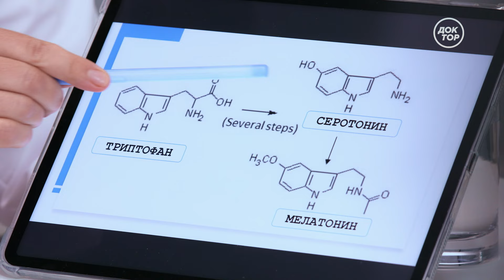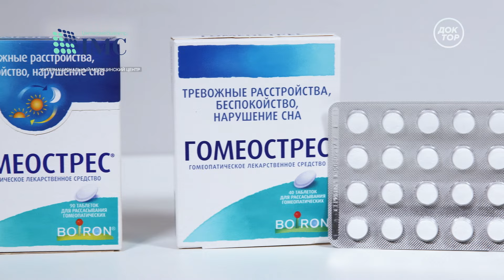Как отличить осеннюю хандру от депрессии / Просто о здоровье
Что делать, если осенью нет настроения? Какие продукты на самом деле помогут при осенней хандре? О каких проблемах с организмом может сигнализировать хандра? Как отличить её от депрессии? К каким серьёзным проблемам со здоровьем приводит самостоятельный приём антидепрессантов? И что нужно делать каждый день, чтобы избежать осенней хандры? Доктор Ирина Никулина рассказывает о здоровье – просто!

Телеканал «Доктор». Первый научно-познавательный телеканал о здоровье и медицине.

В эфире все о достижениях медицинской науки, новых методах диагностики и лечения заболеваний, обзоры российских клиник, интервью с экспертами, ответы на актуальные вопросы в прямом эфире, а также познавательные документальные проекты.

Миссия канала — просвещение широкой аудитории в вопросах здоровья, развитие диалога между врачами и пациентами, формирование доверия к принципам научной, доказательной медицины.

ДОКТОР ЛУЧШЕ ЗНАЕТ!